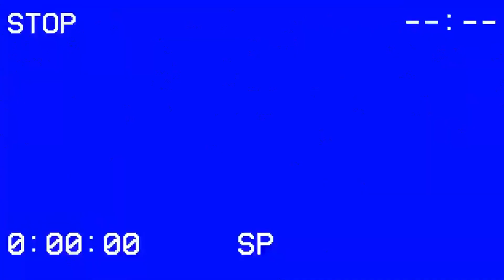The Angry Black Girl and Her Monster (2023) Movie Review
Today's movie review is of the 2023 science fiction horror film The Angry Black Girl and Her Monster. It stars Laya DeLeon Hayes, Denzel Whitaker, Chad Coleman, Reilly Brooke Stith, Keith Sean Holliday, Amani Summer, and Edem Atsu-Swanzy.